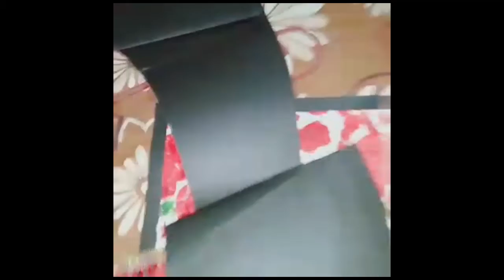Copyright free Music and video #3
J.Studi